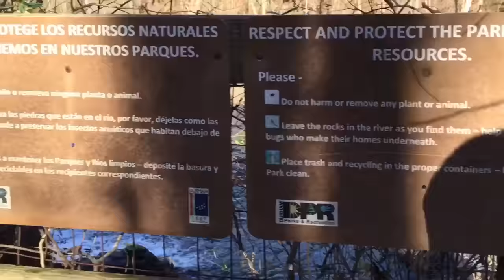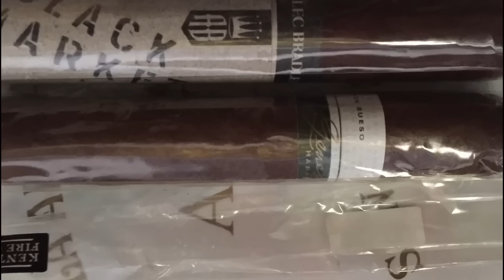Episode - 179 [Undercrown SHADE • Drew Estate]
Strength: Medium
Shapes: Belicoso, Corona, Double Corona, Gordo, Robusto, Toro
Wrapper: Ecuador Connecticut
Origin: Nicaragua
Pressed:  No
Binder: Sumatra
Filler: Dominican, Nicaraguan

BEARD•CIGAR•BEER...

Gene Hilton Photography...

Gene Hilton Voice...

Growing a Beard??